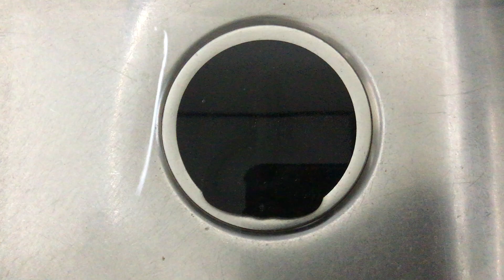Interesting sinkdrain with my sinkplug with black plastic ring (1)